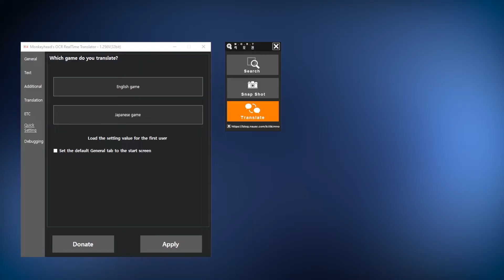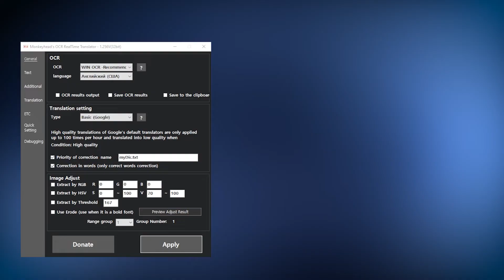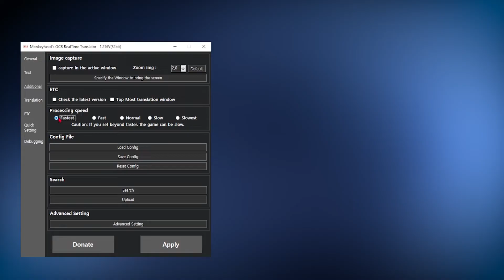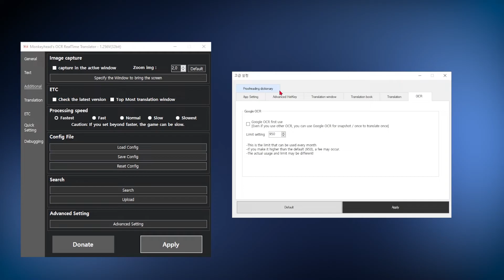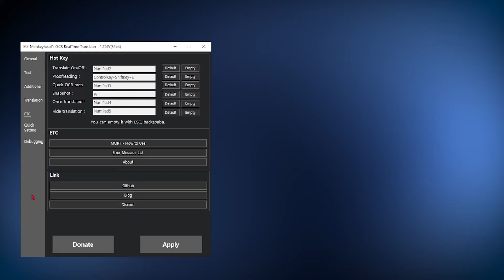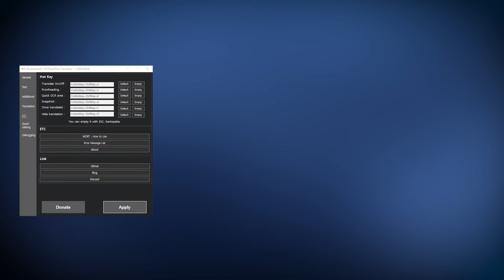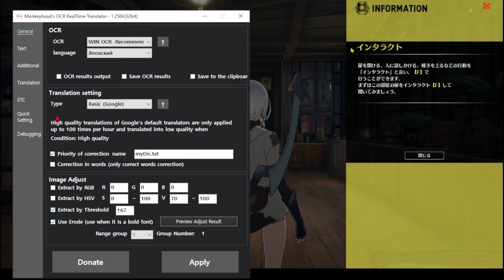Как перевести текст игры без русификатора на PC? | Лучший экранный переводчик MORT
Видео расскажет об экранном переводчике MORT — удобный переводчик, который переводит игры, сайты, видео и мангу в реальном времени! С его помощью возможно играть в Starfield, Blue Protocol, Wuthering Waves и другие игры на своём языке без официальной локализации.

✅ Где скачать и как настроить MORT
✅ Перевод с японского и английского
✅ Горячие клавиши и скрытые фишки
✅ Разбор всех функций и сценариев использования

Подробно разобрал настройку MORT, чтобы у вас не осталось вопросов при работе с программой. Показал, как она работает в разных условиях, и рассмотрел несколько сценариев использования её функций.

Надеюсь, видео было полезным! 😃

Поменяй в ссылке 6 на 7, чтобы перейти на пост с готовым архивом.
Также ты найдешь причины, почему не работает MORT, и все нужные компоненты для его правильной работы.

Тайм-коды видео:

0:00 — ⏳ Введение
0:30 — 📌 Название ПО и где её скачать
0:42 — ⚙️ Настройка программы
4:30 — ⌨️ Демонстрация горячих клавиш
5:54 — 🎁 Бонус по настройке
6:45 — 🖥️ Как пользоваться программой
7:19 — 🟨 О желтой рамке
7:37 — Конец